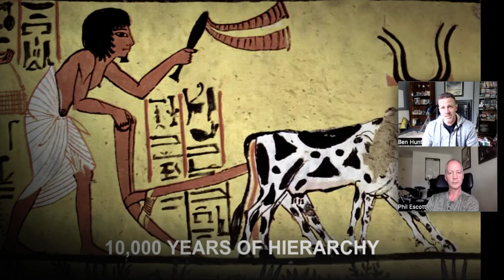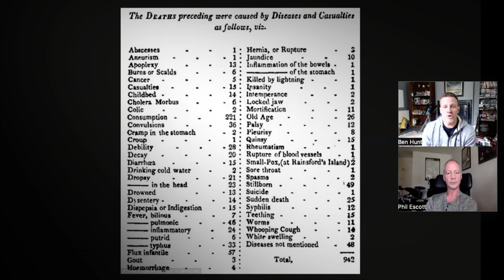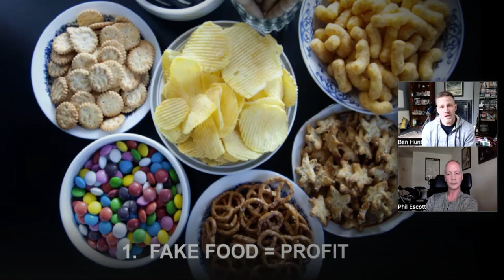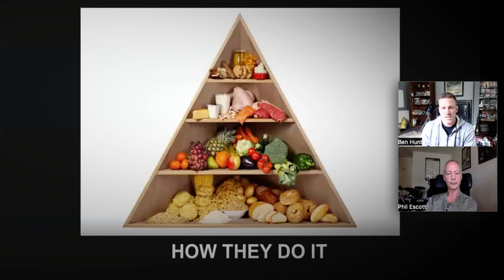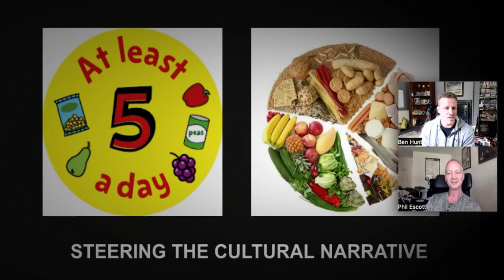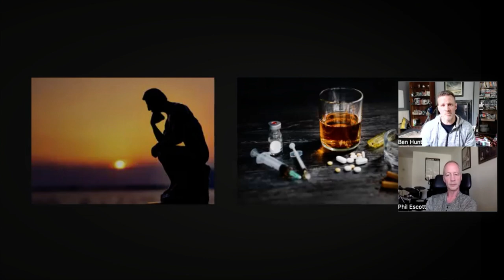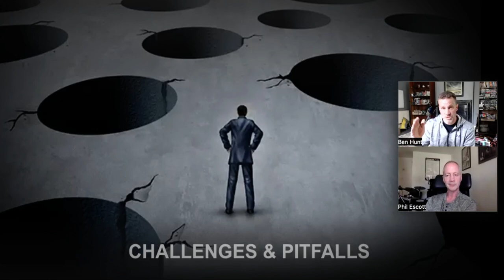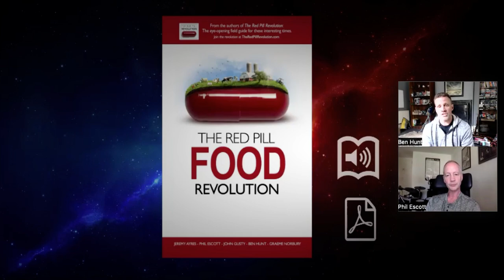The Food Conspiracy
Here's how to join our Big Fat Challenge. Pay what you can afford!

Phil Escott is a health writer and consultant, novelist and drummer who has spent many years in the health and fitness industry, running a gym, writing for many magazines and training hundreds of clients successfully. Due to a crippling bout of inflammatory arthritis in 2010, which he reversed by natural means, further intense study revealed many “secrets” of healing normally hidden behind the misleading conventional medical and “health” dogma. His aim now is to share this knowledge with as many as possible to help them attain their health and happiness goals too.

Get Phil's "The Wheel Of Health" ebook FREE - Join the Phil Escott Mailing List

His book "Arthritis: The Best Thing That Ever Happened To Me" is a Kindle best seller, now available in print

Autoimmunity – The Subtraction Method is Phil Escott's new online course, distilling a decade of information learned and successfully put into practice on his own healing journey.

Here's a link to donate to the Red Pill Buddhas podcast…